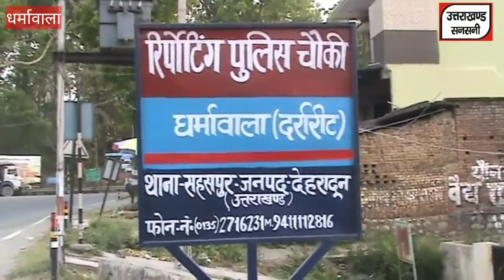यूपी पंचायत चुनाव के लिए लेकर जा रहे 110 पेटी शराब के साथ 3 तस्कर गिरफ्तार